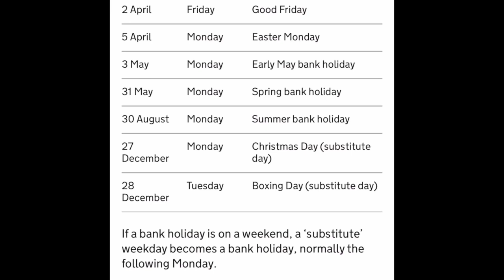Bank Holidays in UK| Beautiful Cafe in Britain| Life in the UK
Hello!
How many bank holidays do you get in Britain?you don't miss bank holidays in UK? Beautiful cafe in England!

जूनेvideos -
18. Indian grocery in UK🇬🇧| UK मधे मिळणारे Indian पदार्थ व भाज्या| काय किंमती आहेत? । Marathi Vlog
21. कसं आहे UK चं वातावरण?| UK 🇬🇧weather in Marathi | What is Daylight saving in Marathi
22. Cost of living in the UK| UK मधल्या वस्तूंच्या किंमती| British supermarket tour|Life in UK
23. Supermarkets in UK-1| tips and tricks| British super market मराठी मधे। Life in UK| Indian in England
29. Game Of Thrones was filmed here in Sept 2018!! GOT चं filming इथे झालं होतं!! Penrhyn Castle|Marathi